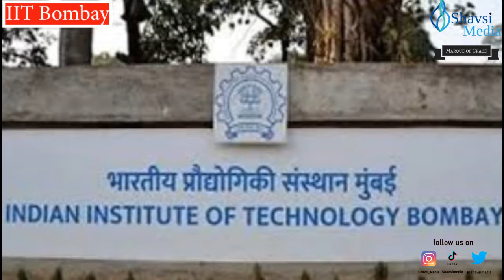Information Desk II News Update II Hindi II Shavsi Media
Hindi Bulletin 26-06-20
Content - Shweta Nigam
Voice Over - Mansi Sharma
Editing - Himansi Shrama